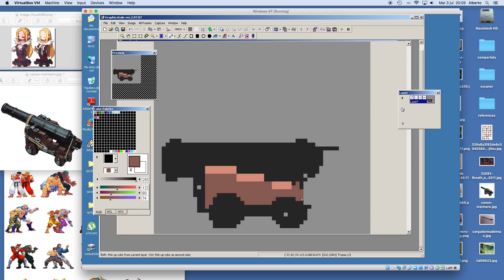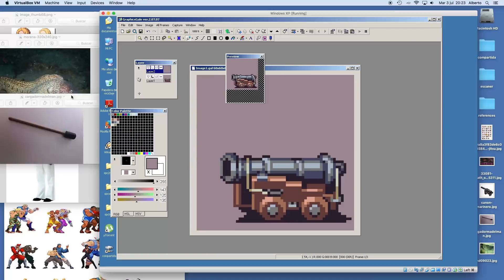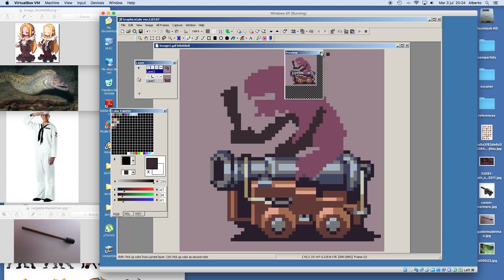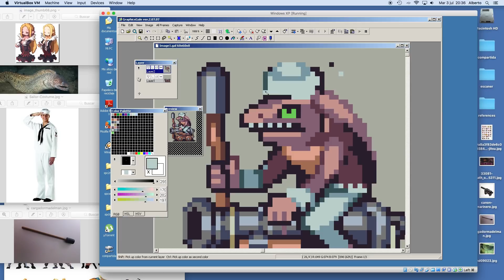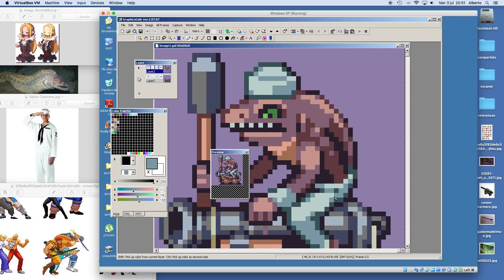PIXEL ART TIME LAPSE #131 - Sailor Fish Character Design